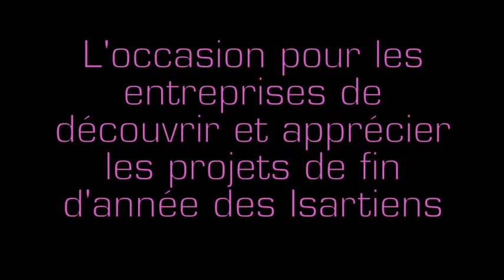PLAY (Blog 2009)